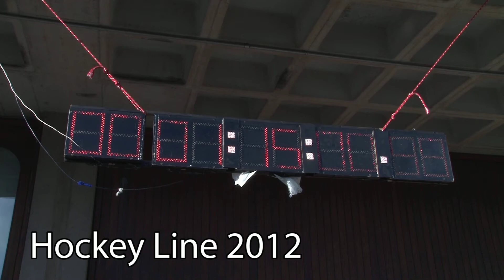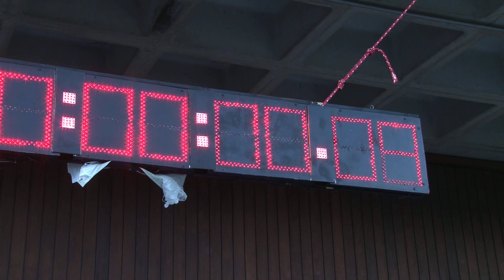RPI Hockey Line 2012 (08/29/13)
"Originally Published: Thu Aug 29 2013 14:47:05 GMT-0400 (Eastern Daylight Time)
Original Title: RPI Hockey Line 2012
RPI Hockey fans wait in line to get their favorite seats!

Production Crew:
Matt Peteritis '15
Ben Vreeland '13
Andrew Armenia '10
Kenley Cheung '13

Editing:
Ben Vreeland '13